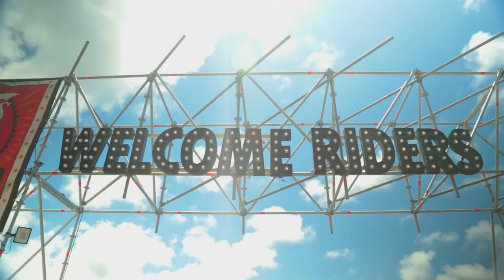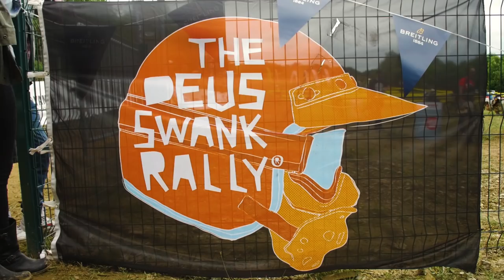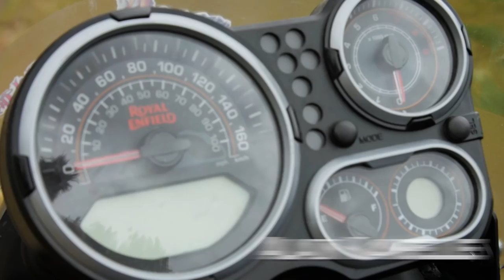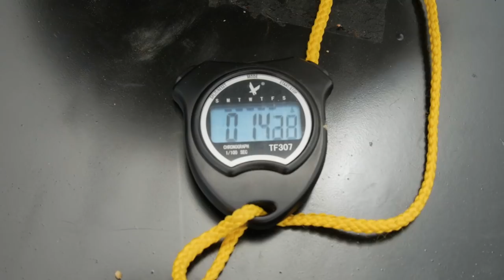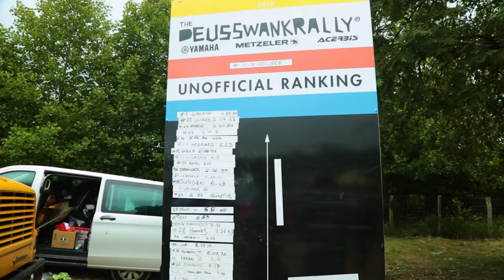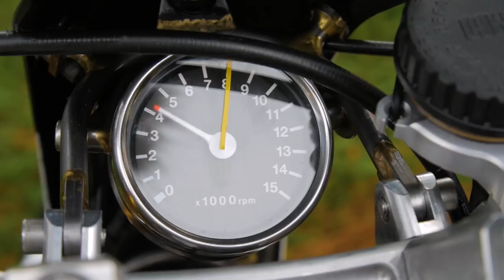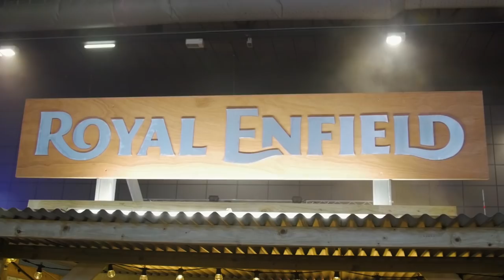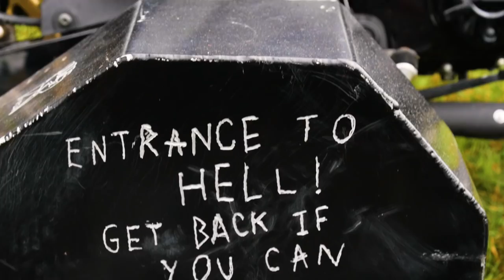Wheels and Waves 2018 / MotoGeo Adventures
MotoGeo heads back to the annual Wheels and Waves event to take part in the Deus Swank Rally on the Royal Enfield Himalayan, and get involved in other antics at this popular biking festival.

Gear featured:

Swank Rally